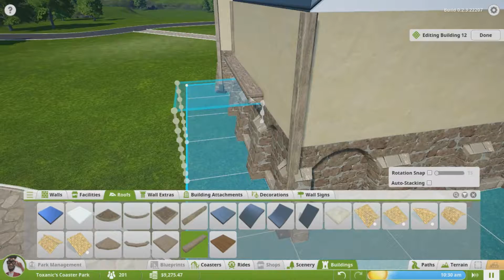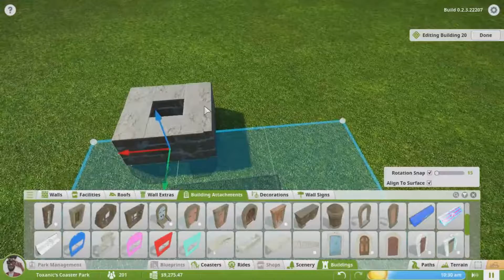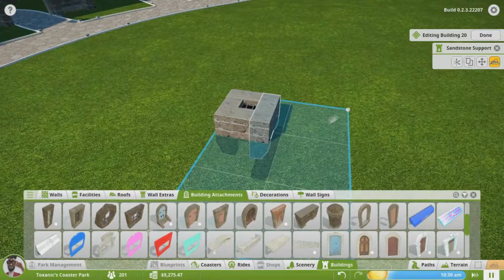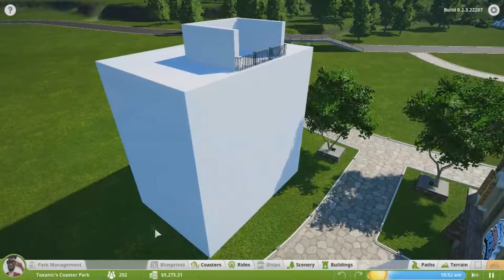Buildings! Buildings! Buildings! | Planet Coaster Gameplay | Ep:2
our first Chief Beef

Enjoyed the video? Then don't forget to leave a "Like"- Thanks!

● Never Miss A Vid!

Friends